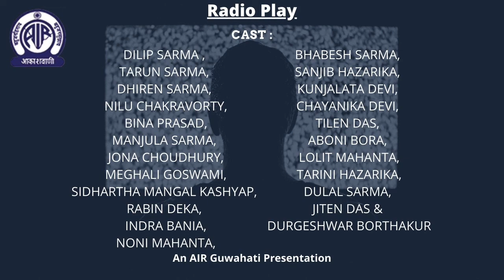Radio Play - Ghinai Satola Itibritwa Part - 3 by Tarun Saikia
Contribution of AIR Guwahati